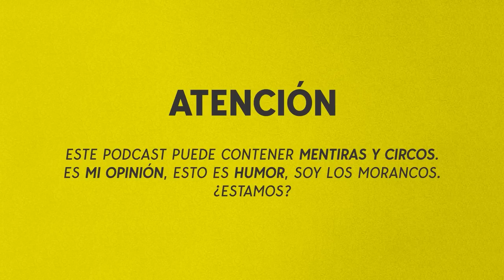Francisco Frankie | 2x08 | Oriana Marzoli, Una lagarta de cuidado | Junior Healy | VideoPodcast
Hola amiguitos, en este capítulo hablaremos de mis movidas favoritas de la gran Oriana Marzoli, el rottweiler de los realitys, la musa de los enfrentamientos... nuestra Ariana Grande. Además, hablaremos de los mejores realitys del mundo, los realitys chilenos: amor a prueba, volverías con tu ex y doble tentación. Aless Gibaja, Chiqui de GH y muchos más!

El mejor podcast/videopodcast de España jeje